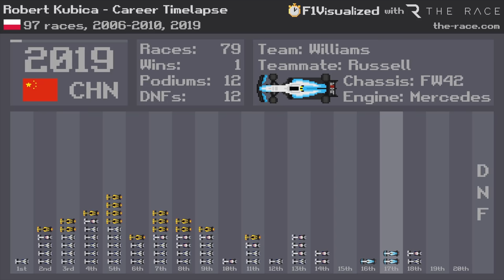Robert Kubica - Career Timelapse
Rewatch all F1 results and cars of Robert Kubica at lightning speed in chronological order.